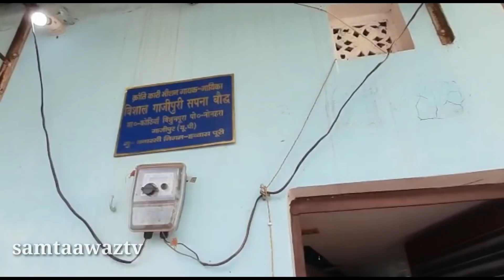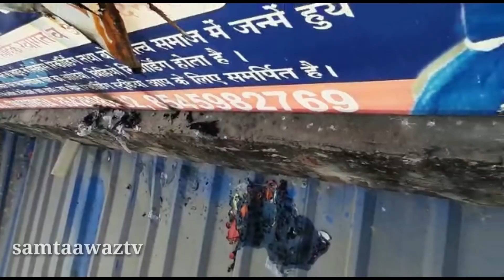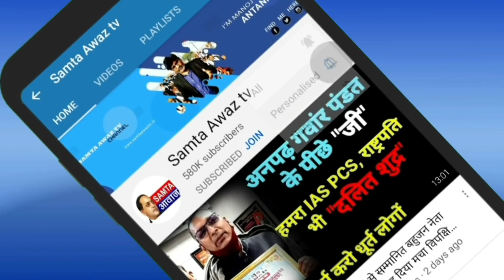विशाल गजीपुरिया सपना बौद्ध ....आया देश बिक्रेता